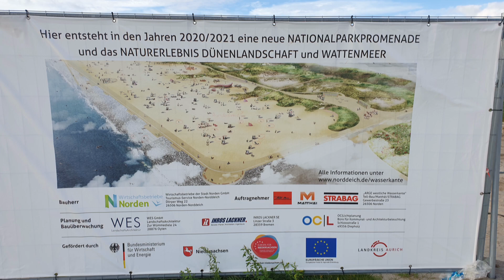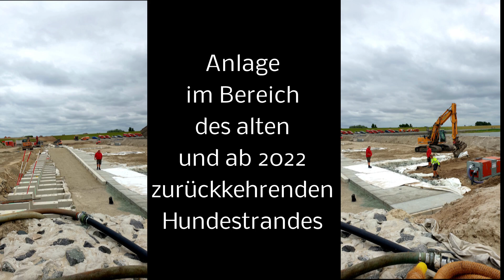Norddeich Baumaßnahmen Wasserkante und Deichübergang 2021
Ein kleiner Rundgang an der Wasserkante und am Deich entlang. Kleine Information über den Ablauf der Baumaßnahmen in Norddeich.